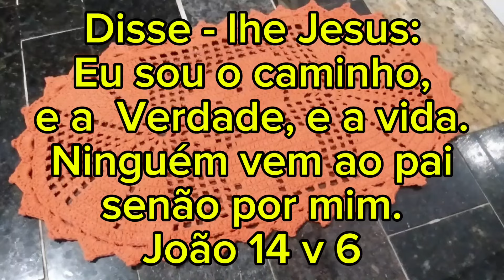tapete oval em crochê mini cachorrinho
tamanho
0,64 x 0,38

peso
251 gramas

materiais
barbante n6 cor laranja
agulha 3.0
tesoura